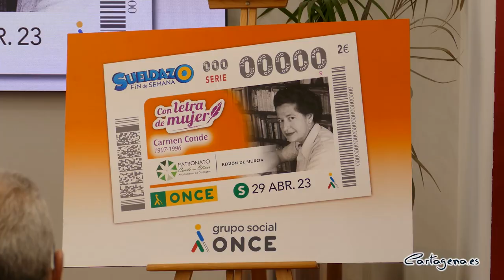La ONCE dedica un cupón de la serie "Con letra de mujer" a la escritora cartagenera Carmen Conde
La ONCE ha presentado esta mañana en el Palacio Consistorial de Cartagena el cupón de la serie “Con nombre de mujer” que dedica a la escritora cartagenera Carmen Conde y que se sorteará el próximo 29 de abril.

Con esta serie de cupones ‘Con letra de mujer’, la ONCE quiere reconocer y reivindicar la figura de las escritoras a lo largo de la historia, según ha anunciado el Delegado de la ONCE en la Región, Juan Carlos Morejón, que acompañado de la alcaldesa, Noelia Arroyo, y el concejal de Cultura, David Martínez, han dado a conocer el cupón conmemorativo, del que se pondrán a la venta cinco millones de cupones en 19.000 puntos de venta.

“Muchas mujeres no tuvieron fácil dedicarse a la Literatura y, algunas de ellas, se vieron obligadas a firmar con un pseudónimo masculino”, ha dicho Morejón, que asegura que ‘Con letra de mujer’ pretende difundir su figura literaria y personal y que sirva de reconocimiento a su labor.

La alcaldesa ha agradecido a la ONCE que se haya fijado “en nuestra gran escritora para esta serie y nos ayude a difundir su imagen”.  Arroyo ha recordado que Carmen Conde fue un gran personaje de la literatura española y una figura relevante de la generación del 27. Ha destacado su compromiso con la educación, junto a su marido, el también poeta Antonio Oliver, con quien fundó la Universidad Popular de Cartagena, que en una segunda época, el ayuntamiento mantiene viva para continuar con su legado.

“Fue pionera en muchas cosas, entre ellas, la presencia de la mujer en la Academia de la Lengua. Es fácil entender que si fue la primera mujer en entrar en 270 años fue porque su nivel literario era irrefutable. Por esas dos dimensiones, la gran escritora y la maestra comprometida, los cartageneros mantenemos vivo su recuerdo y forma parte de nuestra vida cotidiana, sentada en un banco de la calle del Carmen”, según la alcaldesa.

Arroyo ha destacado el carácter social del sorteo, que va en beneficio de la integración de personas con discapacidad; y ha recordado la estrecha colaboración con la que trabaja el ayuntamiento con la ONCE para desarrollar programas en materia de accesibilidad, como la senda segura hacia la sede de la ONCE en Cartagena, o a implantar la tecnología para la seguridad en los semáforos o la información en las paradas de autobús.

El cupón de Carmen Conde se sorteará el próximo 29 de abril, fecha que coincide con el aniversario de la muerte de Josefina Soria, otra poeta, íntima amiga de Carmen Conde. “Otra gran escritora que se afincó en Cartagena y que merece unirse a los homenajes de la ONCE a las mujeres escritoras, en esta tierra de grandes escritoras, también en la actualidad, como María Teresa Cervantes o María Dueñas”.